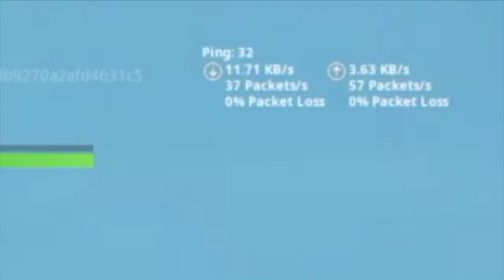*SWAP WEAPONS* Challenge in Fortnite!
Here's just another solo challenge I decided to do for the sake of it,